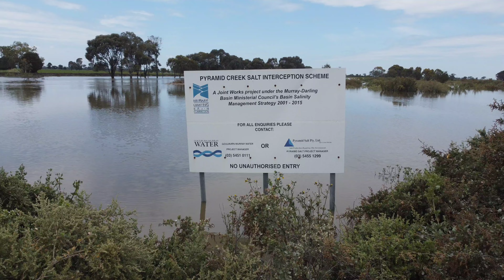Pyramid Salt Floods 20.10.22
Pyramid Salt flood @Lobbido